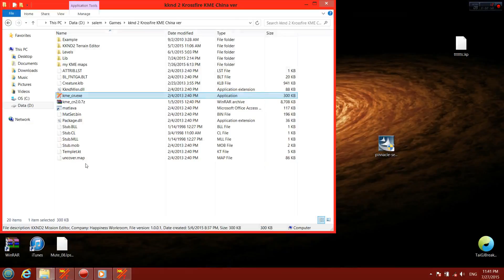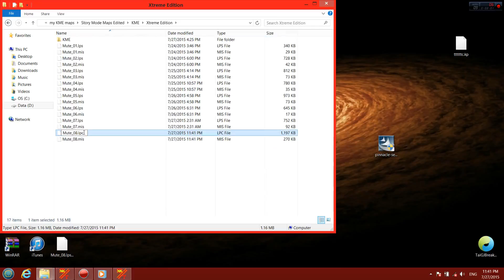KKND 2 Krossfire KME The Making Of Maps Part 2